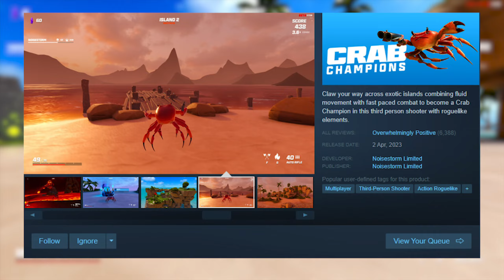WHAT IS CRAB GAME!? | CRAB CHAMPIONS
Released on April 1st I didn't know this game existed and I am glad now that I do know that. Wave survival, meets roguelike elements in a silly crab shooter game? Count me in.

If you wanna see more let me know in the comments and I will try to get to the boss or bosses I should say. ( Multiple bosses they just change how the islands are and some of the enemies. Absolutely will try it)